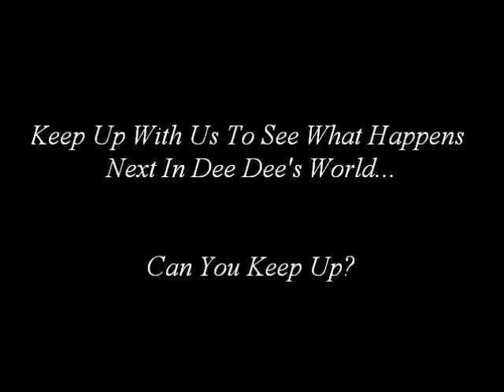Demetria McKinney attend the Dark and Lovely Holiday Soiree - December 13, 2016